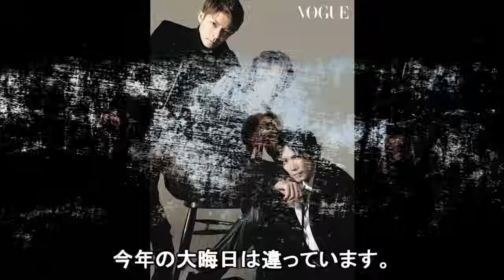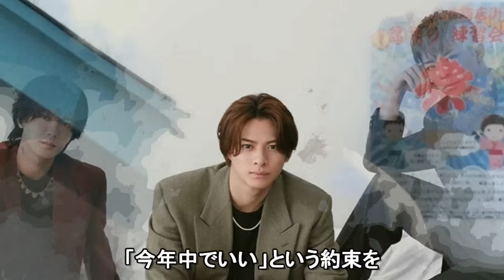現キンプリと旧キンプリ5人が不仲説を吹っ飛ばす仲良し対談実現！！岸優太が交わした約束が実現に？世界を目指す平野紫耀に続き、キンプリメンバー合流か？